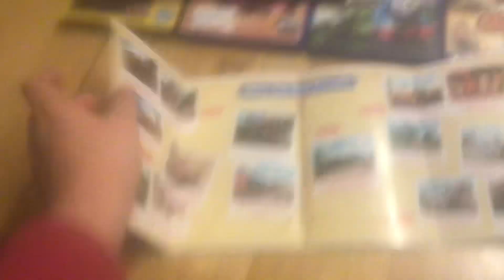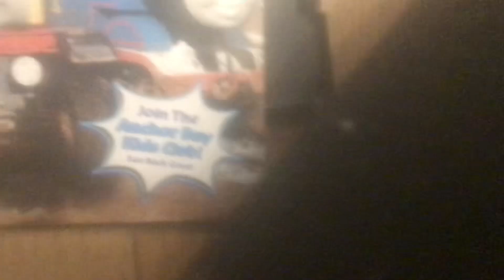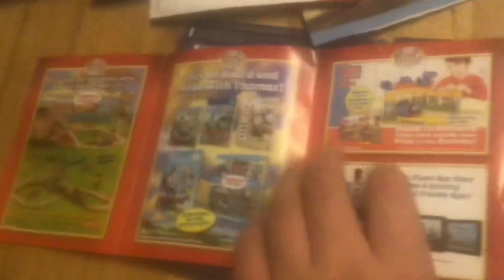My Jack and the Pack Thomas DVD/Blu-Ray Collection